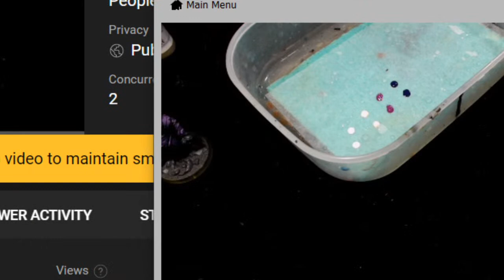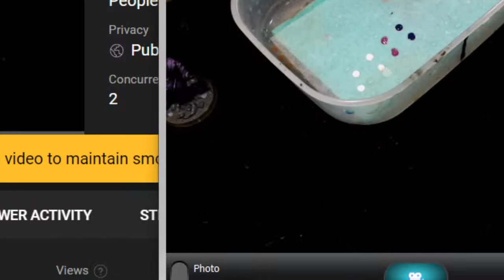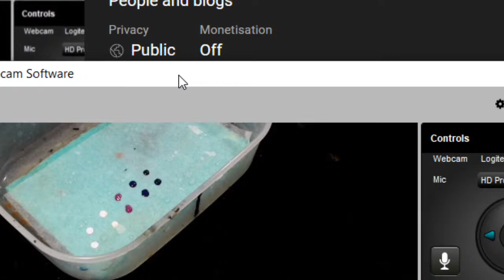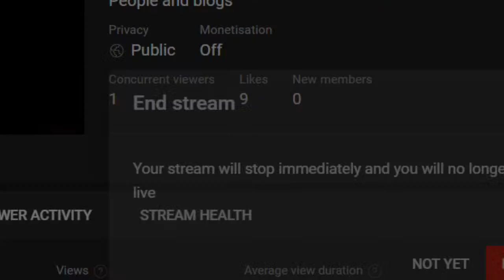Bigmeks Workshop Paint Studio Live Stream day two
If you like our content and want to see more of what we do follow our other social media through the links below and dont forget to check out the link for discount hobbie supplies.
Composite games store
Get an extra 5% of by using the code Bigmeksarmy at composite games.

Element Games Discount Hobbie Supplies

The Outpost discount hobbie supplies.

Teesprings Bigmeksworkshop merch.

Green screen nation

Green screen alpha